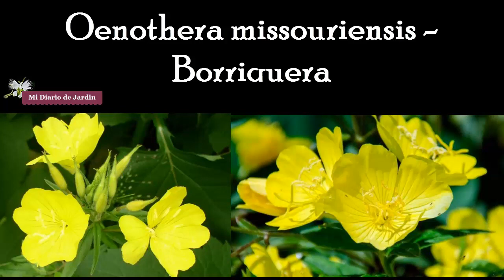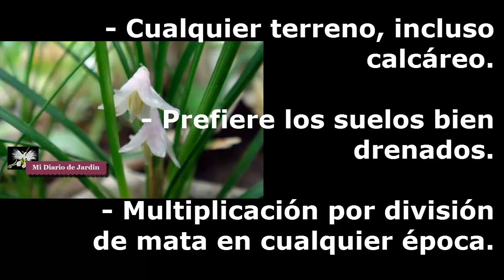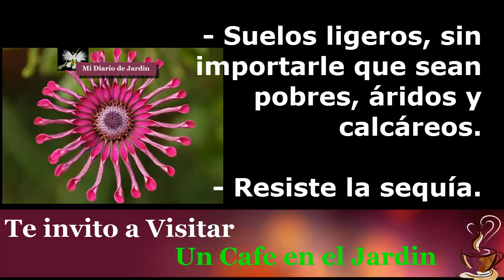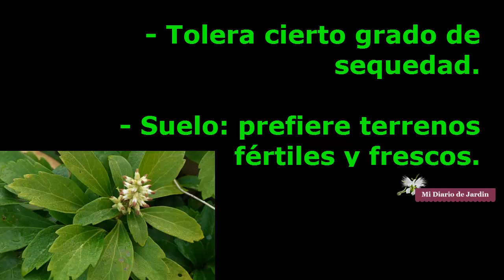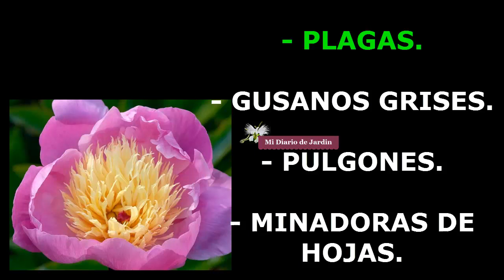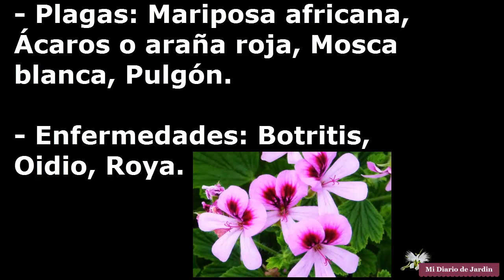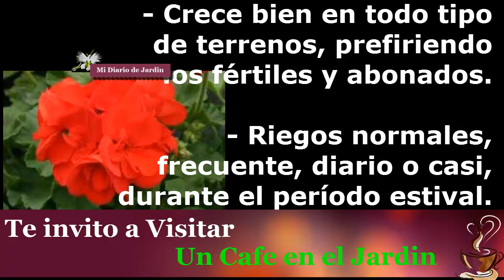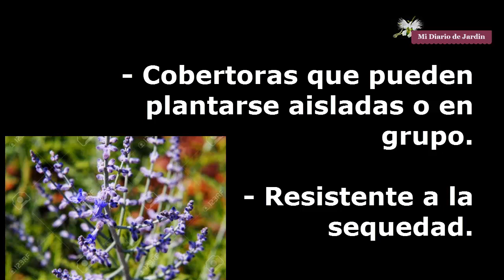15 TOP DE PLANTAS PERENNES O - P, Mi Diario de Jardin